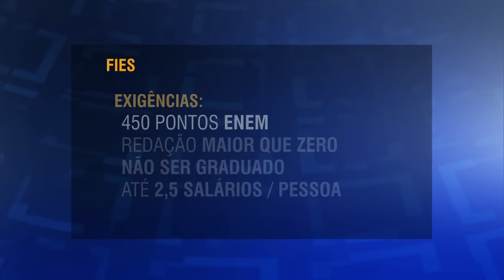Últimas - Conselho de Desenvolvimento Econômico e Social auxilia elaboração de políticas públicas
ÚLTIMAS 17h - 28.01.16: Nesta quinta-feira (28), ocorre a primeira reunião do ano do Conselho de Desenvolvimento Econômico e Social, conhecido como Conselhão. O grupo tem como função assessorar a presidência na discussão das propostas de políticas públicas, reformas estruturais e de desenvolvimento econômico e social. Confira também: Ministério de Minas e Energia divulga medidas de auxílio à luta contra o mosquito Aedes aegypti - contas de luz e gás trarão mensagens de conscientização relacionadas ao assunto. E mais: Petrobras apresenta novo modelo de governança.